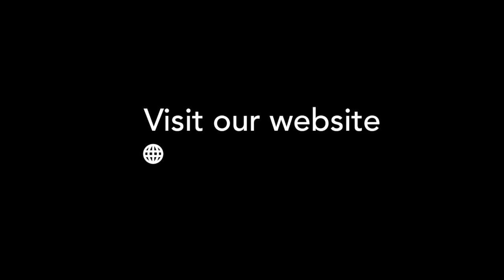IT Job: Front End Web Developer for Reputable Financial Company in Cape Town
Initiate International is currently scouting for an innovative and talented frontend web developer to join a reputable company based in Cape Town. The company specialises in mobile applications that make payments quick, simple and secure.

If this IT job speaks to you and you are an experienced frontend developer with exposure to:

• PHP
• Javascript
• HTML5
• CSS